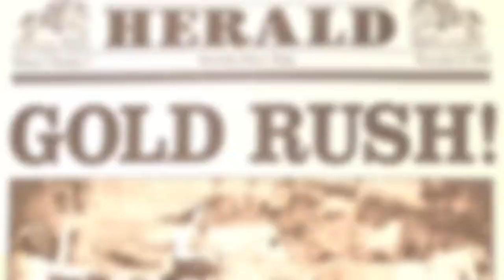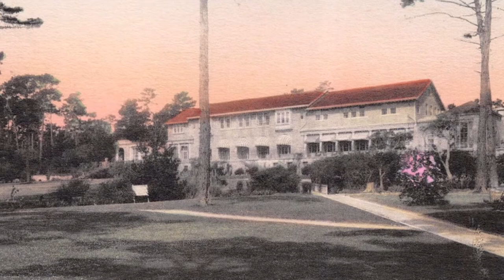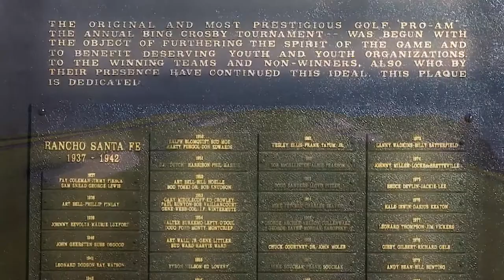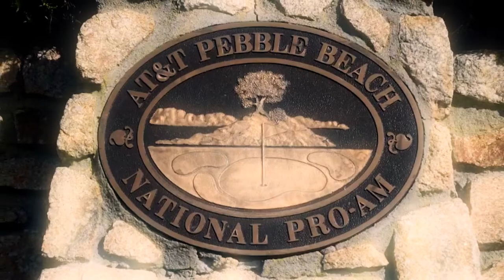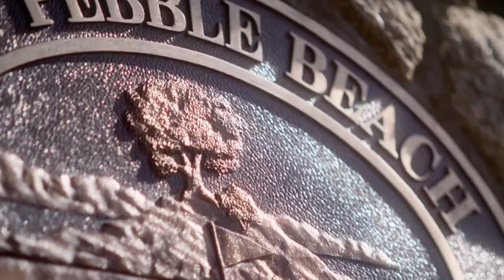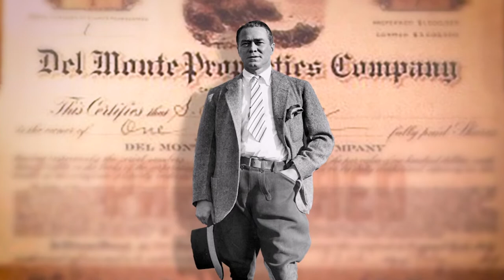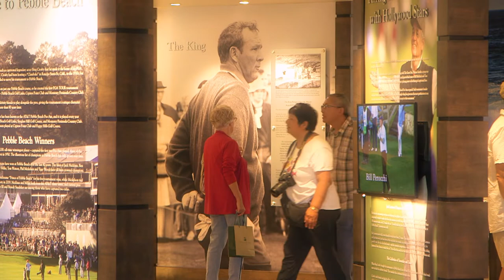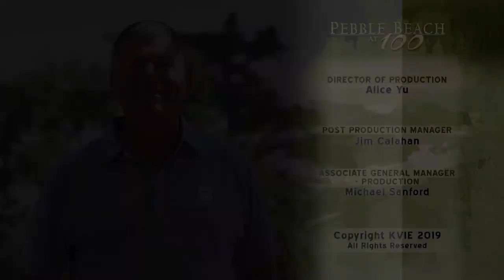ViewFinder: Pebble Beach at 100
Go inside the past, present, and future of an iconic California golf course and its enduring impact on the game.